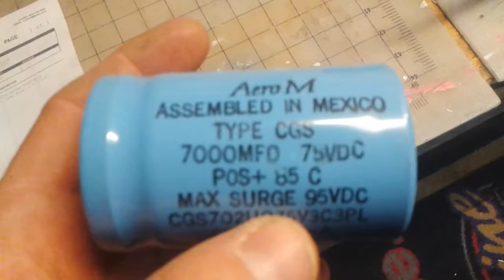Spectro Acoustics 202 -capacitor replacement-Part 2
New capacitors have arrived!